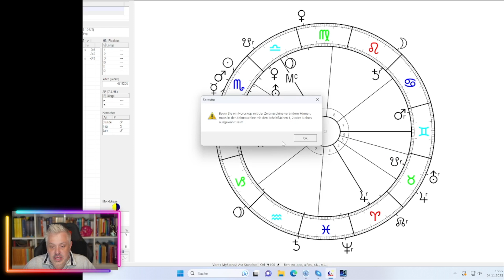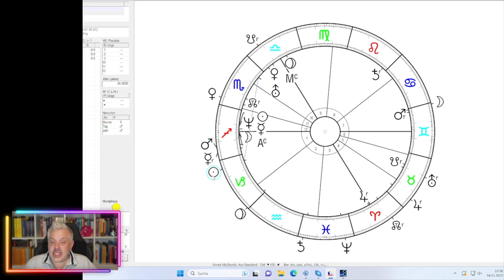Kunden-Beratung Sandra R. Astrologische Video Beratung